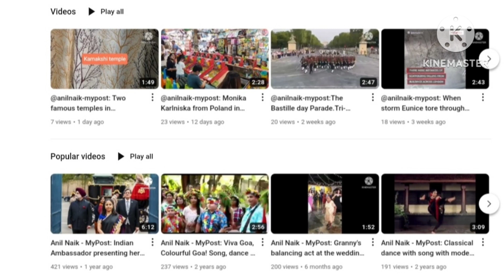Theyyam Festival! Encompasses traditional Dance, Mime and Music. @anilnaik-mypost |Theyyam utsav.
Theyyam Festival, encompasses traditional Dance, Mime and Music. ‎@anilnaik-mypost

Theyyam is a Hindu religious ritual practiced in northern Kerala and some parts of Karnataka. Theyyam is also known as Kaḷiyāṭṭaṁ or Tiṟa. Theyyam consists of traditions, rituals and customs associated with temples and sacred groves of Malabar.

Theyyam is a famous ritual art form that originated in North Kerala which brings to life the great stories of the place. It encompasses dance, mime and music. It exalts the beliefs of the ancient tribals who gave a lot of importance to the worship of heroes and the spirits of their ancestors.